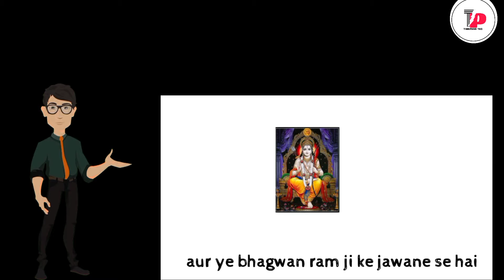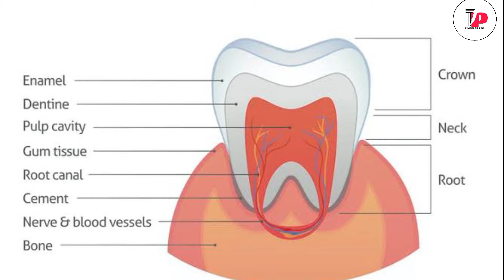why teeth is white/yellow/in Hindi and eggs are white why/full details and random fact's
guy's video dekhe tho kaisa laga comment karo aur nhi dekhe plz dekho 5 facts hai

1.main point of the video
2.intro of my
3.intro of channel
4.fact no.1
5.fact no.2
6.fact no.3
7.fact no.4
8.fact no.5

.why teeth is yellow
.why teeth is white
.why egg is white
. fact of egg
. fact about earth
. how big earth is
. india kitna bada hai